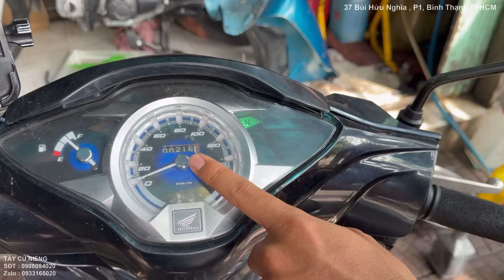FU LED CHẠY GRAB HƠN 100 NGÀN CÂY, NGHE CHỦ XE CHIA SẺ VÀ CẢM NHẬN